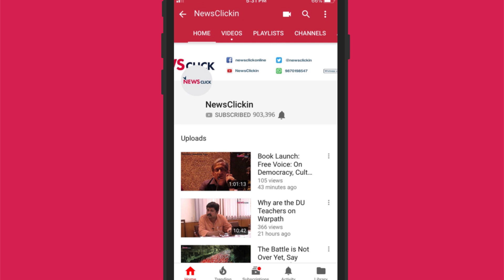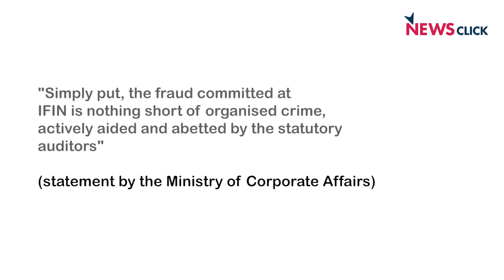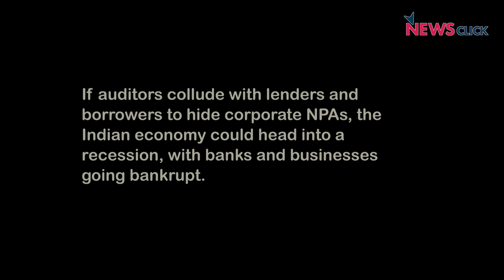Frauds and Friends: How Auditors Are Enabling Crony Capitalism in India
The big four auditors in India – KPMG, Deloitte, Ernst & Young, and PwC – are in trouble for enabling various financial scandals, hiding the true value of non-performing assets and failing to report corporate fraud to regulators. In this report, we explain all the problems that the auditors have found themselves in, now that the law is finally catching up.